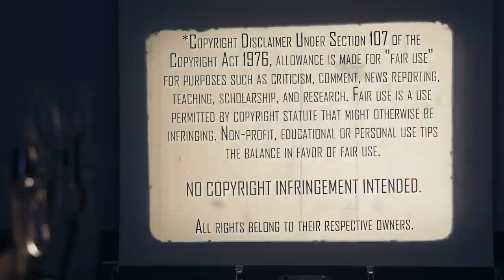After Hours (1985) | Movie Reaction | First Time Watching | What a Crazy Night!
Thanks to Grandaddy Justing for the Special Request! We both experience a Crazy Night from Martin Scorsese with After Hours (1985). Here's our reaction to our first time watching.

Our Mailing Address:
100 24th St West Ste 1 #3072
Billings, MT 59102